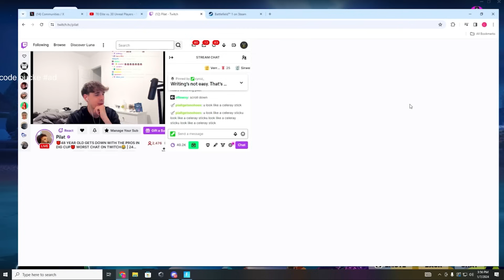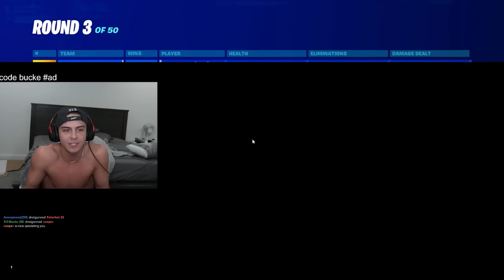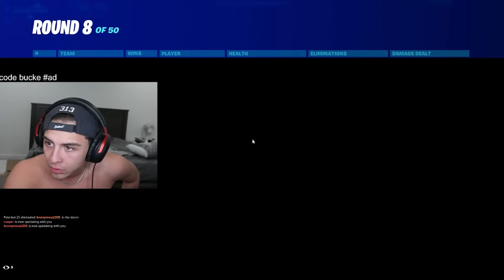BuckeFPS tries his hardest after PETERBOT CLIPS HIM in a 2v2 zonewar wager with KHANADA & COOPER!